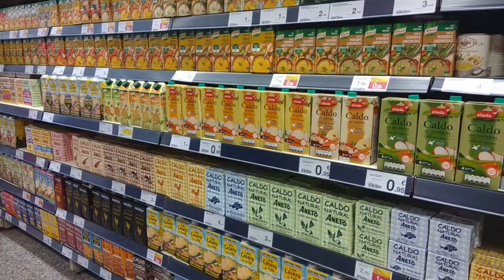CÓMO HACER COLIFLOR PARA NIÑOS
Comer sano no tiene por qué ser aburrido. Con esta manera de preparar la coliflor, además de mucho sabor... tendrás una explosión de color!

Los ingredientes son:

- Coliflor
- Verduras a tu gusto
- Puedes añadir jamón o bacon.
- Queso rallado.
- Especias
- Sal